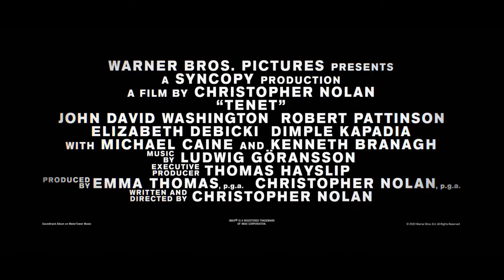Tenet Theatrical Trailer 2020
Theatrical Trailer for Tenet, starring Aaron Taylor-Johnson, Robert Pattinson, Kenneth Branagh, Elizabeth Debicki and Michael Caine.

"Time Runs Out..." Christopher Nolan's Tenet is an action epic evolving from the world of international espionage.